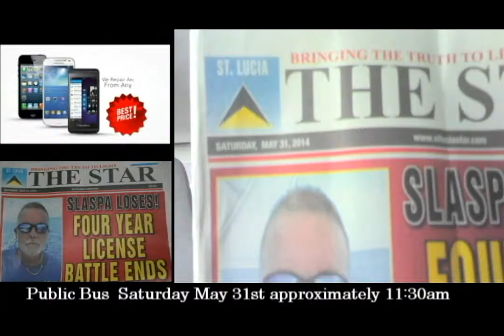The Cell Phone xvid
Ad being played on-board a public transit bus 1A - Castries - Gros Islet Route. The video was recorded on Saturday, May 31st, 2014.